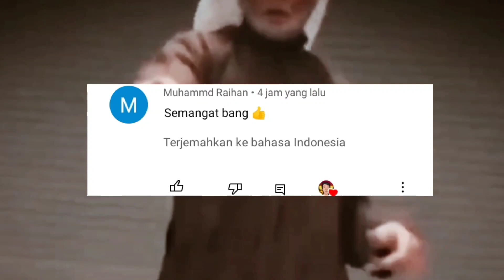COBAIN UPDATE DREAM LEAGUE SOCCER 23!! MAKIN KEREN & BANYAK FITUR!! GAME TERBAIK SEJAUH INI?!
MZ®